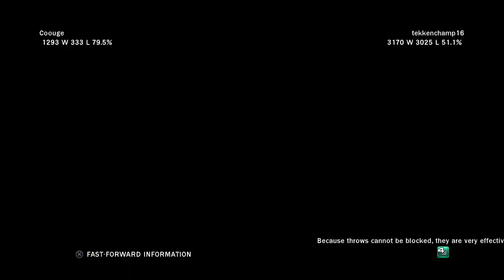747 - Tekken Tag Tournament 2 - Coouge (Unknown/Sebastian) vs tekkenchamp16 (Bob/Dragunov)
Anna Williams is back in Tekken 7! After waiting for over a year, they've finally announced Anna Williams to be released in Tekken 7 Season Pass 2. We really love Anna and Nina! Finally Tekken 7 is getting better and better! Thank you Mr. Harada!

We mostly play Tekken Tag Tournament 2 and Tekken 7.

Marco's Characters:
Lucky Chloe, Gigas, Nina Williams, Zafina, Xiaoyu, Bosconovitch, Ogre, Kunimitsu, Asuka, Jaycee, Michelle, Steve Fox, Kuma/Panda, Wang Jinrei, Miguel, Jin, Shaheen, Geese

Marvin's Characters:
Kazumi, Katarina, Anna Williams, Lili, Jun Kazama, Sebastian, Alisa, Angel, Leo, Unknown, Christie, Lee, Violet, Bob, Master Raven, Josie, Noctis

We also love the Kingdom Hearts series and Final Fantasy, Persona, Atelier Series and Zelda games. Looking forward for more!

If you don't like Anna Williams, please stay away from this video. We already have Nina Williams in Tekken 7. The Williams sister should be together in all Tekken series.